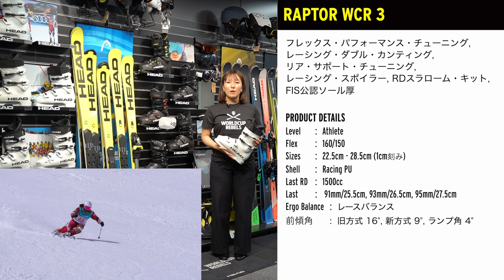勝浦由衣商品説明動画2022RAPTOR WCR 3 （スキーブーツ）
【HEAD商品説明動画2022/23】
HEADスキーヤーによる商品説明動画2022-23コレクション版

今回はHEAD Rebels DEMO Team 勝浦由衣選手に、普段愛用しているRAPTOR WCR3 スキーブーツに関して、ご自身のフィーリングを交えつつ解説いただきます。
今回は二人のデモ選手に同じスキーブーツをそれぞれお話ししていただいております。

Raptorスキーブーツに搭載されているリキッドフィットに関する動画はこちら⇒

商品詳細は↓↓
RAPTOR WCR 3
PRICE ¥126,500

ARTICLE NUMBER
600005 White

PRODUCT FEATURES
フレックス・パフォーマンス・チューニング, レーシング・ダブル・カンティング, リア・サポート・チューニング, レーシング・スポイラー, RDスラローム・キット, FIS公認ソール厚

LINER
レーシング・WCR・プロLF, アジャスタブル・タング, シューレースオプション, レーシング・フットベッド, 50mm ダブルパワーブースター・ベルクロストラップ

BUCKLES
4 スクリュー式マイクロアジャスタブル・スパインフレックス・レーシングDPT合金バックル, RD ロープロファイルバックル

PRODUCT DETAILS
LEVEL Athlete
FLEX 150/140
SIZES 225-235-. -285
SHELL Racing PU
LAST RD 1500cc
Last 91mm/25.5cm  93mm/26.5cm  95mm/27.5cm
ERGO BALANCE レースバランス
前傾角 旧方式 16°;
新方式 9°
ランプ角 4°